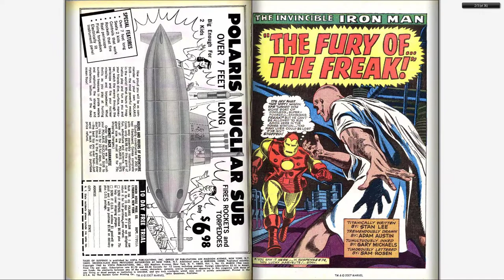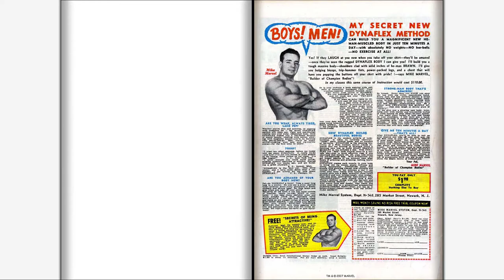196603 Tales of Suspense v1 075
196603 Tales of Suspense v1 075

Part of "The Complete Marvel Comics Published Output" for:

March, 1966